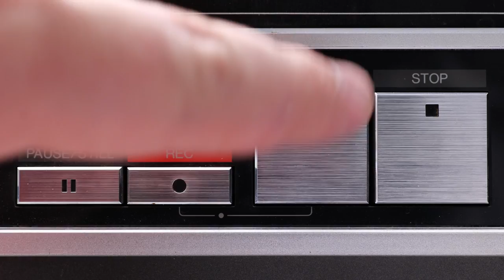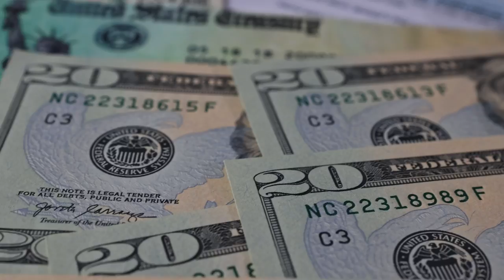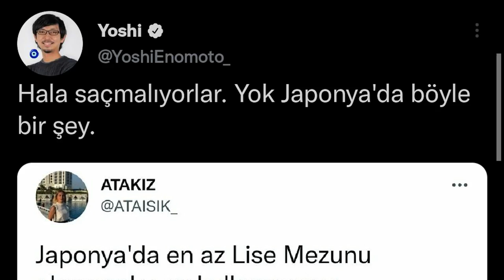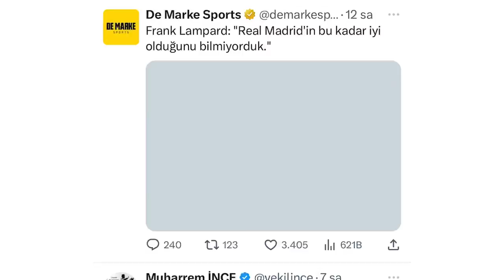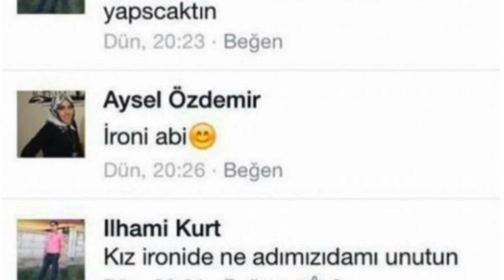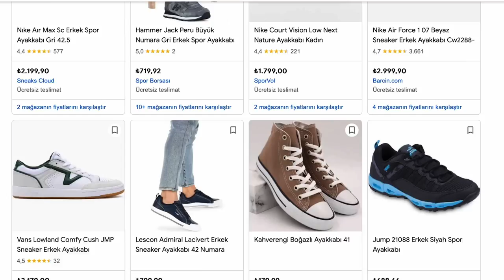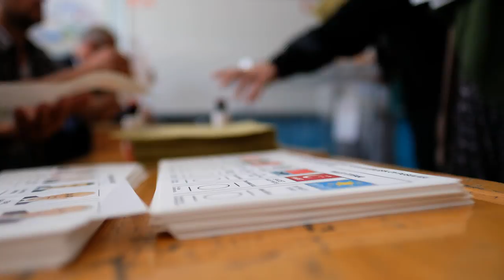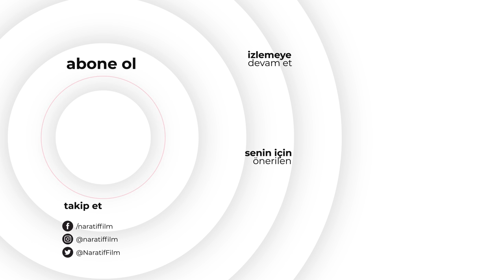HERKES BİZİM GİBİ DÜŞÜNÜYOR | Yankı Odaları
İnternette takip ettiğimiz herkes bizim gibi düşünüyor ve inançlarımızı doğruluyor. Peki bu herkes gerçekten herkes mi, yoksa biz farklı düşüncelerden yalıtılmış, sadece bizim gibi düşünenlerin olduğu bir odada; bir yankı odasında mıyız?

Bize benzeyen insanları takip etmemiz normal ve doğal bir şey mi? Bunu kendi irademizle, seçerek mi yapıyoruz yoksa başka etkenler bu seçimimizi etkiliyor mu?

Özellikle seçim dönemlerinde sosyal medyadaki iki kutupluluk artıyor. Peki bizim internette gördüklerimiz toplumun tamamını yansıtıyor mu?